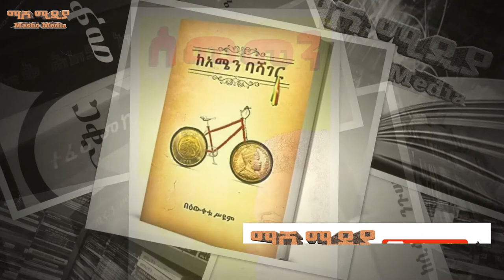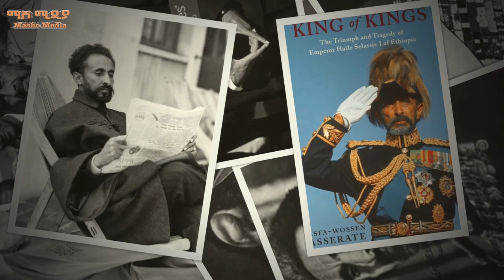ምስጢራዊው ንጉስ ቀዳማዊ ኃይለ ስላሴ #1 Emperor Haile Selasie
ስለቀዳማዊ ኃይለ ስላሴ ያልተሰሙ የዕለት ውሏቸው ሳይቀር የተከተበበት መጽሐፍ ነው።